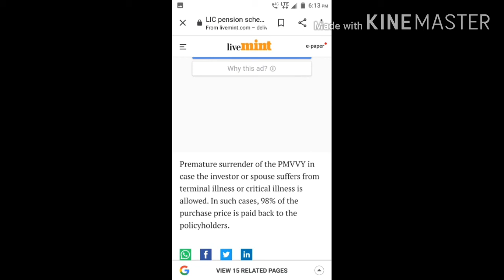LIC modifies PM Vaya Vandana Yojana pension scheme for senior citizens: Check the details here